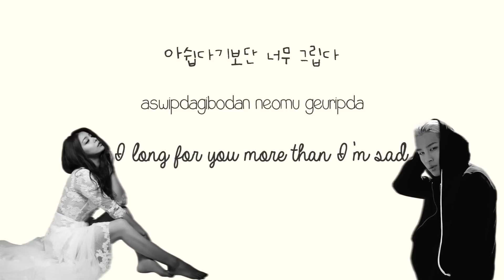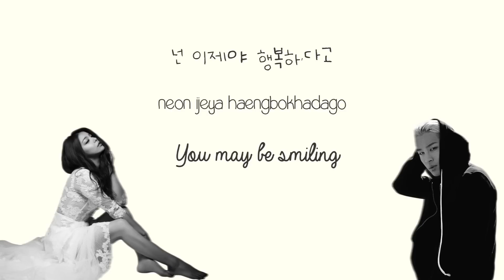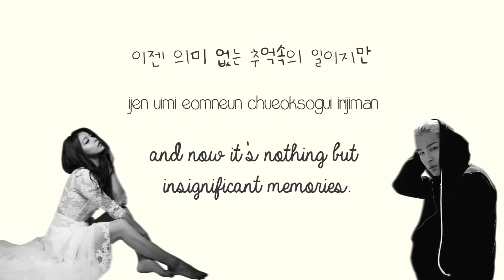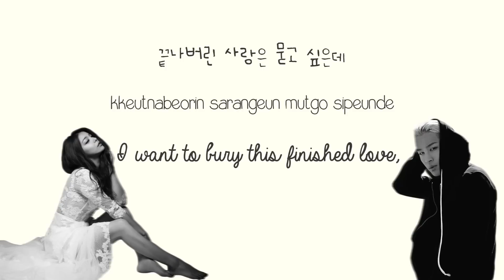Taeyang ft. Ailee - This isn't it (이게 아닌데) {Color coded lyrics Han|Rom|Eng}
Artist: Taeyang
Song: This isn't it (이게 아닌데)
Album: Rise
Korean: music.daum
English: popgasa